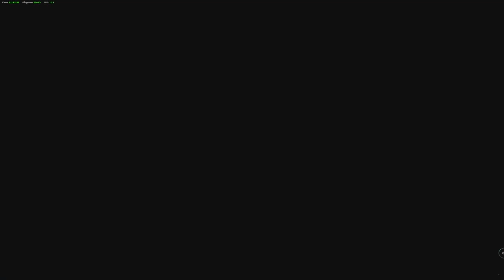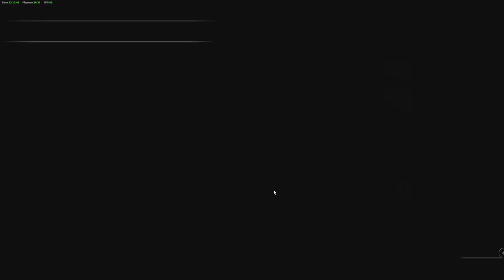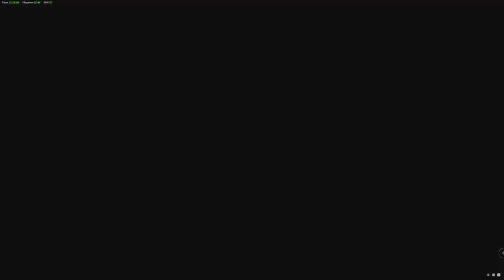Let's play Blue Protocol Part #01